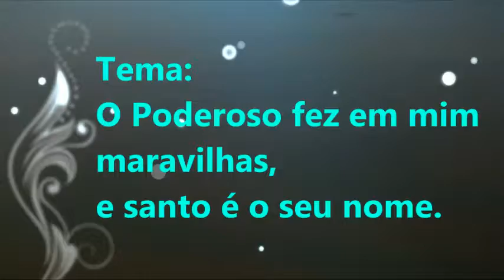Festa da Padroeira Diocesana -2017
Tema: O poderoso fez em mim maravilhas e Santo é o seu nome
Lucas - 1,49
Será uma grande alegria para nós tê-los conosco!